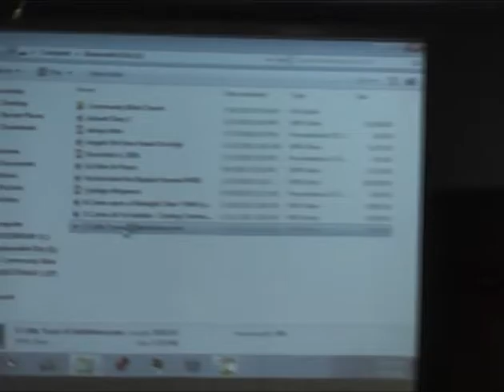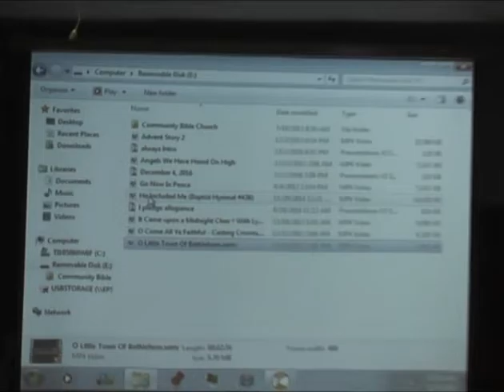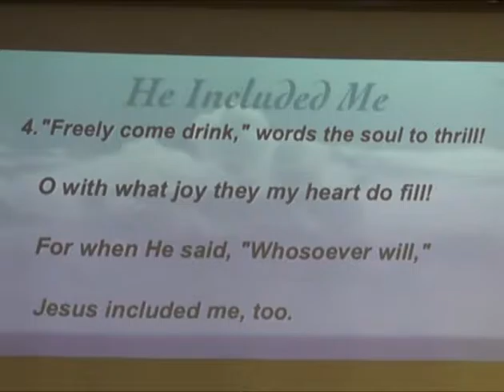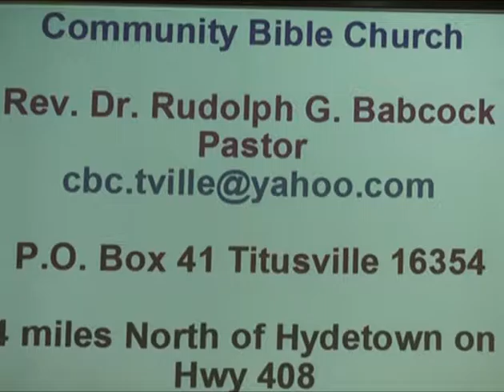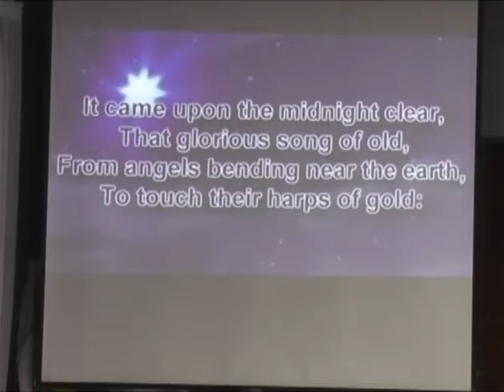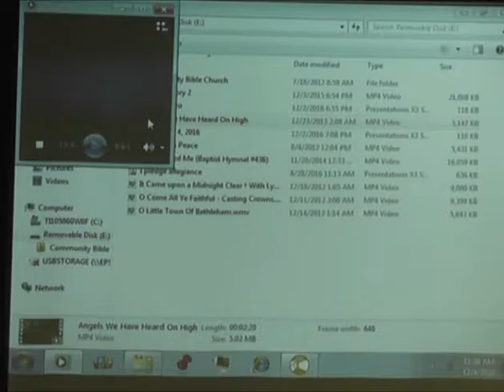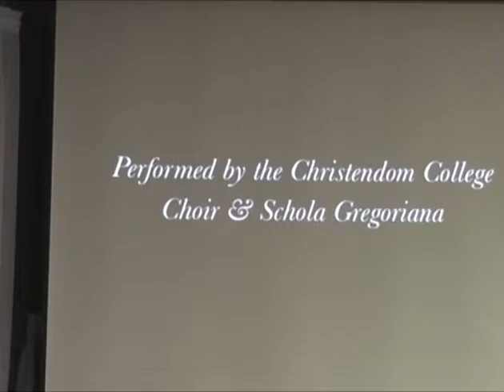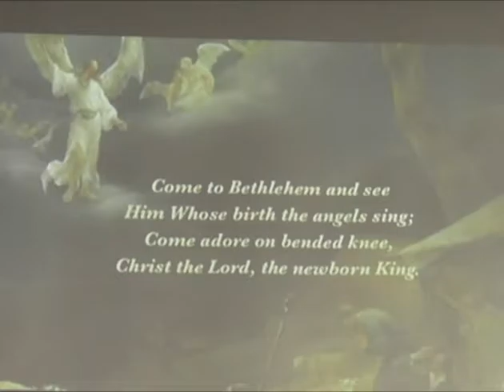All hail the King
Rev. Babcock delivers the sermon from Community Bible Church on Sunday, December 4, 2016.